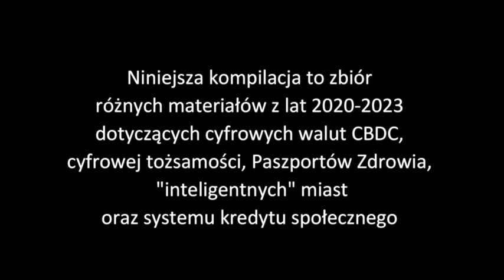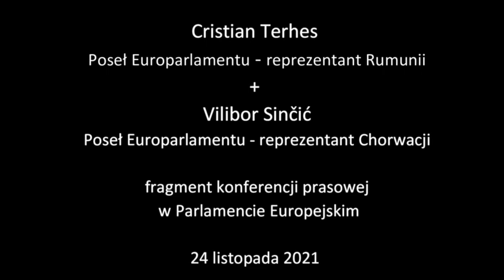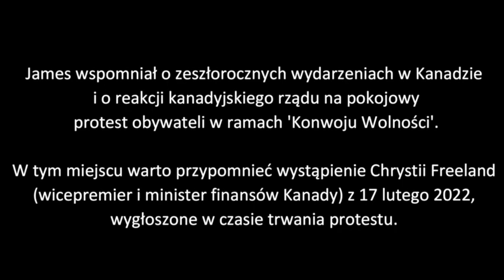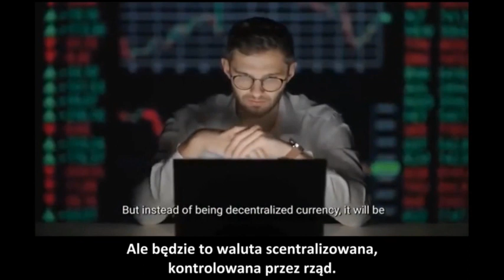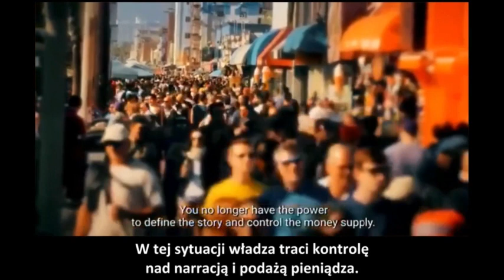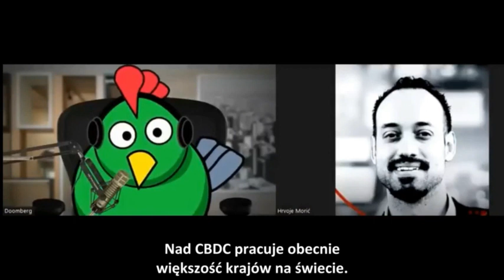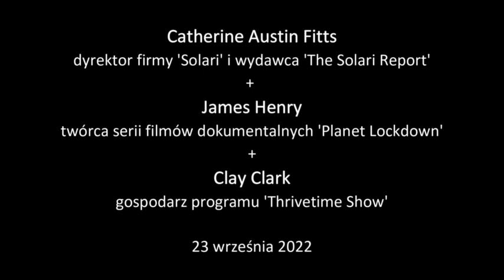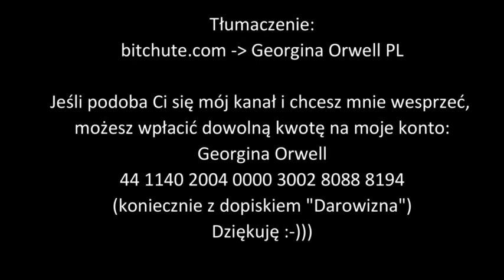Witajcie w cyfrowym gułagu, czyli: zniewolimy was dla waszego własnego dobra, cz. 1 (lektor PL)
Pierwsza część kompilacji różnych nagrań z lat 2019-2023 na temat infrastruktury nadzoru i kontroli.
Temat ten pojawiał się na mym kanale już wielokrotnie, tak więc tym razem nie będę się rozpisywać
Mam nadzieję, że to zestawienie materiałów z ostatnich 3 lat uzmysłowi Wam, jak poważnie globaliści-psychopaci traktują plan wprowadzenia cyfrowych walut, jak bardzo są zdeterminowani żeby wprowadzić cyfrową tożsamość oraz cyfrowe 'Paszporty Zdrowotne' ('Paszporty Szczepionkowe', 'Zielone Paszporty', 'Certyfikaty Zdrowia', czy jaką tam sobie inną niepozorną nazwę jeszcze na to wymyślą).
Tak, tak, te pomysły bynajmniej nie umarły wraz z Covidem. System cyfrowego zniewolenia jest cały czas gorączkowo dopracowywany i tylko czekać jakiegoś kolejnego "kryzysu", który posłuży za pretekst do wprowadzenia go pełną parą.
Mam nadzieję, że rozumiecie, że wszystkie poszczególne elementy tego systemu - cyfrowe ID, cyfrowe Paszporty Zdrowia / Zielone Certyfikaty, waluta CBDC, trackery śladu węglowego - są ze sobą wzajemnie ściśle powiązane. Tworzą jedną całość, jeden spójny system: system bezustannego nadzoru, obejmującego praktycznie wszystkie sfery życia każdego pojedynczego człowieka. Każda z tych technologii z osobna już jest inwazyjna i bardzo niebezpieczna. Ale wszystkie razem, naraz - składają się na istny koszmar. Dopełniają się wzajemnie, tworzą jedną wspólną platformę danych. I dane te są i będą wykorzystywane przeciwko nam, tylko i wyłącznie. Choćby tylko przez to, że poprzez tresurę ograbiają człowieka z tego co w nim najbardziej ludzkie - ze spontaniczności, z kreatywności, z nieprzewidywalności, z wolnej woli. To jest ograbienie człowieka z wolności do podejmowania własnych decyzji - które bynajmniej nie zawsze muszą być słuszne, "optymalne", "inkluzywne" ani "zrównoważone".
Cóż, banskterzy wiedzą, że tracą kontrolę nad narracją i że w miarę jak coraz więcej ludzi demaskuje ich zbrodnicze plany, muszą działać szybko i albo przejmą nad nami kontrolę ABSOLUTNĄ, albo tę kontrolę